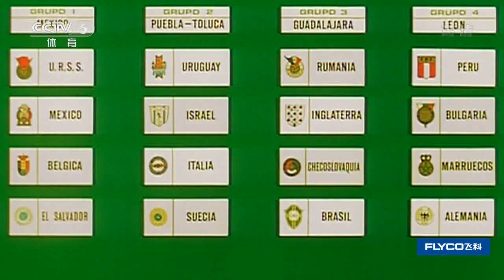天下足球世界杯32强恩怨 A组 B组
2017年12月4日《天下足球》完整视频将为您带来：俄罗斯世界杯签运如何，主帅评说；抽签尘埃落定，看世界杯32强恩怨纠葛。

本期带来A组俄罗斯与乌拉圭，B组西班牙与葡萄牙的恩怨情仇。